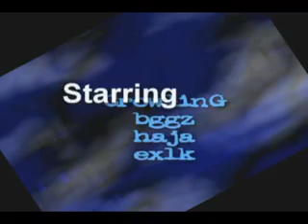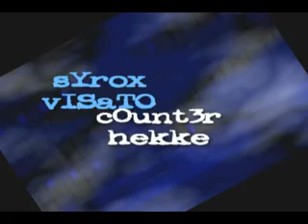Counter Strike 1.6 - UnknownStars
cs 1.6 frag movie